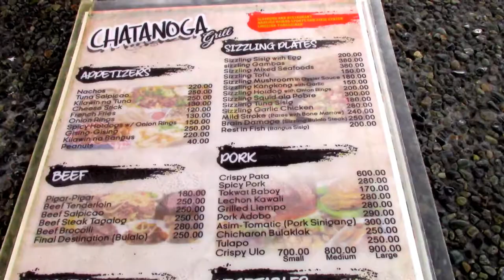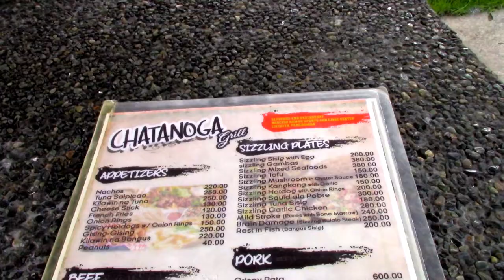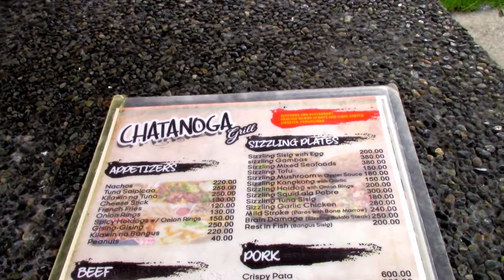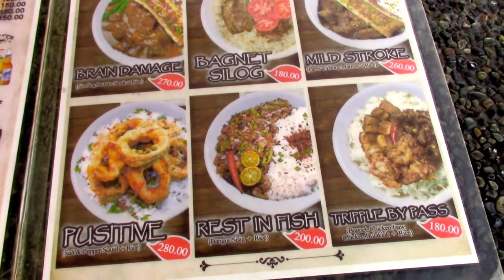REVIEW of CHATANOGA Grill Seafoods & Restaurant @Lingayen, Pangasinan | Vince and Shirley Reviews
This is our HONEST and DETAILED review of CHATANOGA Grill, Seafoods and Restaurant located at LINGAYEN, PANGASINAN.
We rate our overall experience based on 5 factors; SERVICE, CLEANLINESS, LOCATION,  AMBIANCE and FOOD. Our rating is from 1-5, with 5 being the highest possible rating/score/grade.
NOTE: ACCURATE ENGLISH SUBTITLE/CAPTION IS AVAILABLE.

We gave CHATANOGA Grill a final rating of: 3.65 points, which is a "Very Good" rating. We also place CHATANOGA under an "AVERAGE" price range.

Our Price Range Categories (based on how much a decent meal for 1person is):
Cheap: less than 100 PHP
Affordable: 100-249 PHP
Average: 250-499 PHP
Expensive: 500-1000 PHP
Very Expensive: above 1000 PHP

Timestamps
0:26 Details about Chatanoga Grill
3:32 MENU
5:10 Start of Review
5:17 about C.R.
5:41 about Parking
6:53 about Ramp
7:17 Price Range
8:26 SERVICE
10:11 CLEANLINESS
12:39 LOCATION
13:45 AMBIANCE
15:25 FOOD
16:37 FINAL SCORE

NOTE: Everything we say in this video is based on our experience from a specific visit (May 2022) and it does not represent the establishment's and the staffs' performance as a whole. We make this kinds of videos to give our audience at least "a little" idea  on what to expect about the places they wish to visit. Also, to give the featured establishments a glimpse of our experience so they may know what to improve/sustain to keep their clients satisfied.

1.  Track: Ikson - Outside [Official]
3. Title: Fluffing a Duck